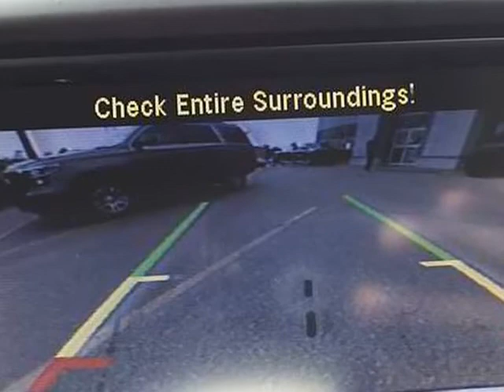2016 Chrysler Town & Country 4dr Wgn Touring (North York , Ontario)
Mr Approval
North York
North York